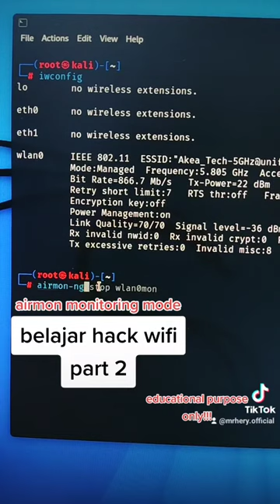Belajar Hack Wifi part 2 - airmon-ng monitoring mode